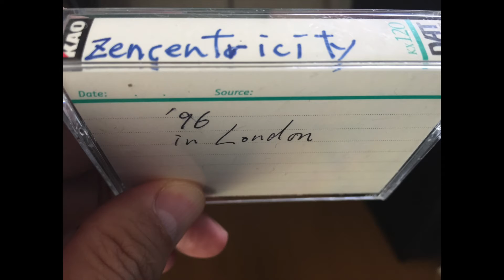Matsuri Digital subscription "Matsurhythm" is available now!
Matsuri Digital subscription system “Matsurhythm” is for Old School Goa Trance fellows, we are presenting many rare mixes and tracks from DAT (the ‘90s ), let’s get inspired from it and take it to the future!